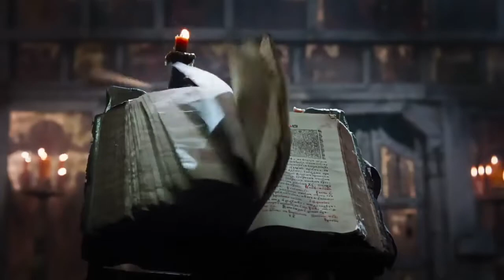Lucy Quest - Season 2 Trailer - Legion of Doom